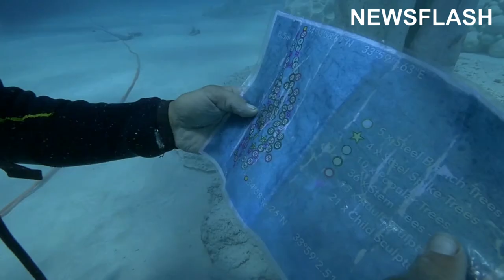New Underwater Museum By Jason deCaires Taylor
British artist Jason deCaires Taylor has designed 93 sculptures for the first-ever underwater museum in the Mediterranean.

The new underwater museum, ideal for divers and snorkelers, was opened off the coast of Ayia Napa in Cyprus.

Jason deCaires Taylor, 47, originally from Dover, previously created the world’s first underwater sculpture park and museum at the Molinere Underwater Sculpture Park in the Caribbean in 2006.

Several years ago, he designed Museo Atlantico, the first underwater art museum in Europe and the Atlantic Ocean, situated within Lanzarote’s UNESCO World Biosphere Reserve in the Spanish Canary Islands.

One of his most ambitious projects was the creation of the world’s largest underwater sculpture museum, the Cancun Underwater Museum, situated off the Mexican coast.

The new Museum of Underwater Sculpture Ayia Napa in Cyprus features 93 works inspired by man and nature, and featuring numerous themes from Ancient Greek mythology.

In an exclusive interview, Jason deCaires Taylor artist told Newsflash: “I think it has lots of messages built within it, obviously, it’s about the environment, and certainly it’s about creating a complex habitat space under the water.

“It’s about taking some of the values that we assign to some of the forests we have on land, as they’re sort of centres for biodiversity, and trying to replicate that underwater.

“Within that installation, there are lots of different narratives and lots of little stories. But mostly, I think it’s a message of hope and about human intervention sometimes being positive.”